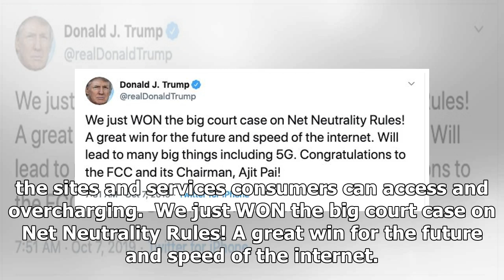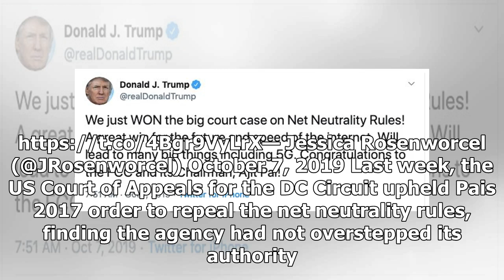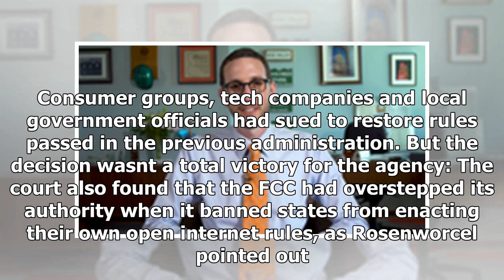Breaking News - Trump calls net neutrality court decision a great win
President Donald Trump touted the DC Circuits ruling last week on net neutrality as a big win for the FCC.  The Washington Post President Donald Trump congratulated Federal Communications Commission Chairman Ajit Pai in a tweet Monday citing last weeks federal court decision to uphold the agencys net neutrality repeal. That repeal eliminated rules preventing broadband providers from blocking or slowing down access to websites or charging companies extra to deliver content faster. Trump called th...